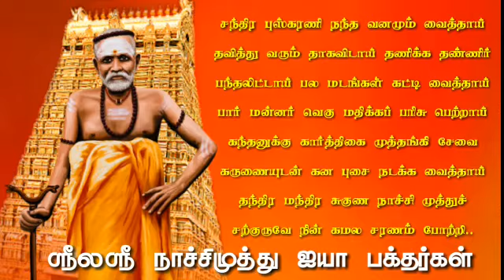18 March 2021